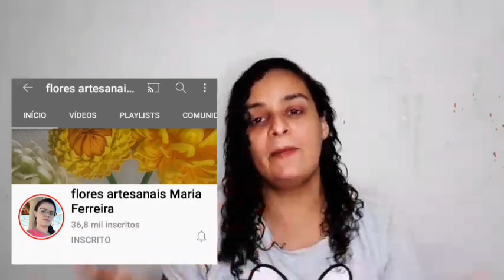FLOR AGAPANTHUNS SEM FRISADOR POR MARIA FERREIRA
aprenda fazer uma linda flor AGAPANTHUNS SEM FRISADOR POR MARIA FERREIRA